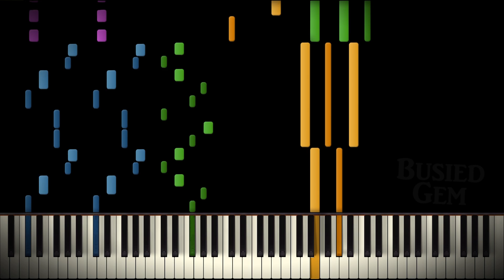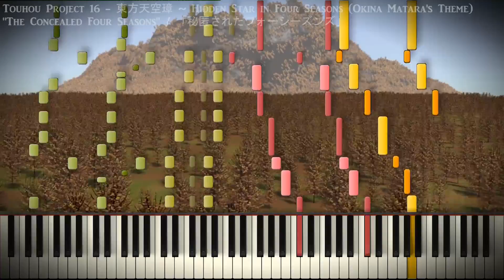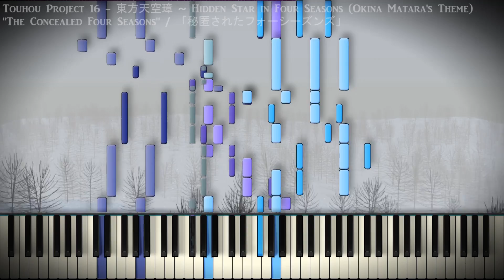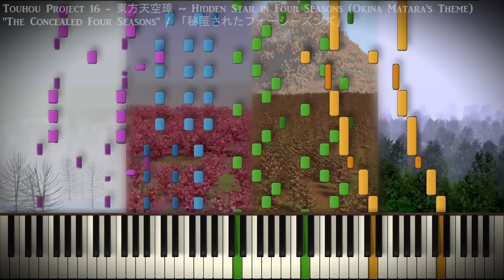[Piano Duet] Touhou 16 - "The Concealed Four Seasons"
"The Concealed Four Seasons" / 「秘匿されたフォーシーズンズ」
Touhou Project 16 - 東方天空璋 ~ Hidden Star in Four Seasons (Okina Matara's Theme) // ZUN
Arrangement by BusiedGem

Okina's themes are great. Her final boss theme isn't as climactic as I hoped it would be, but still great. Despite that, I added a bit of a twist to it, as usual. Along with a fancy pile of backgrounds, too. I hope you like it~

Piano Used: Edirol SD-90 Solo 002 St.Piano 2